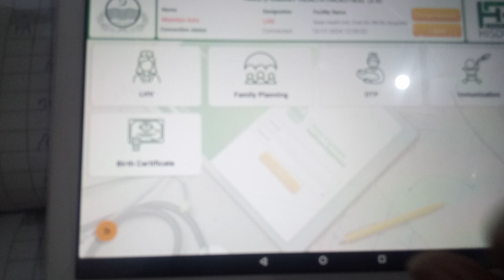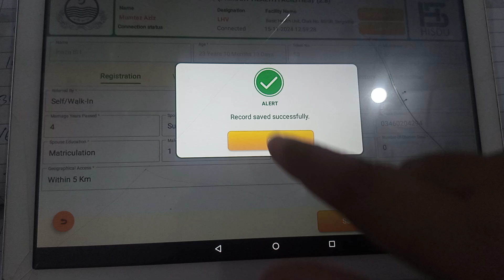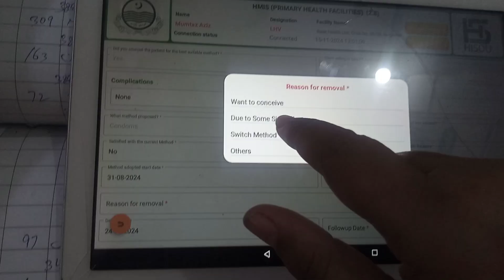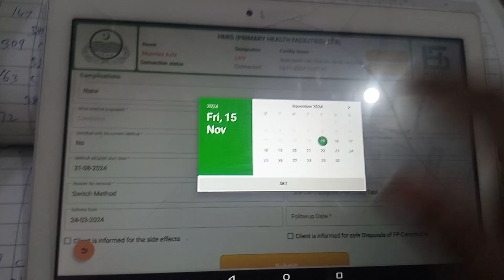how to enter switched method of FP on HMIS